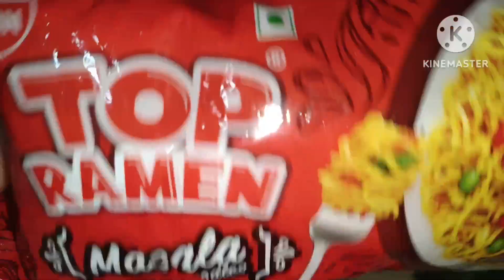Desi style mai bnaye TopRamen🍜🍝😋dailyvlogs